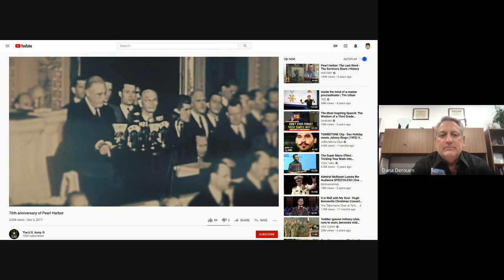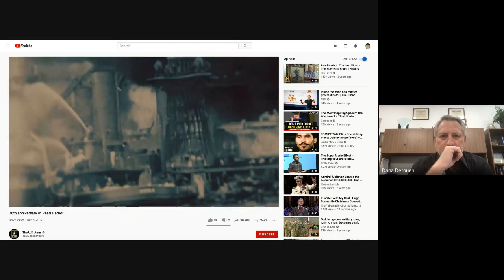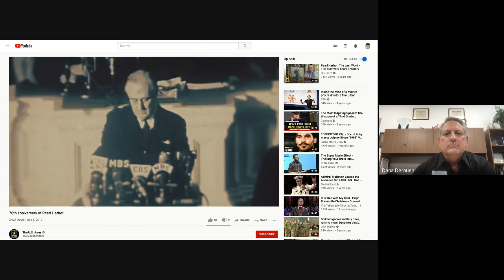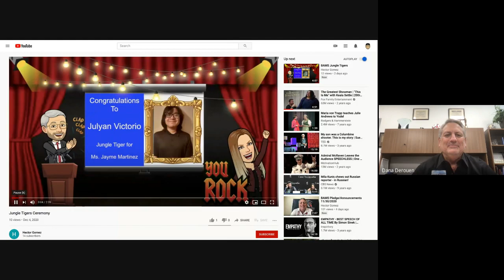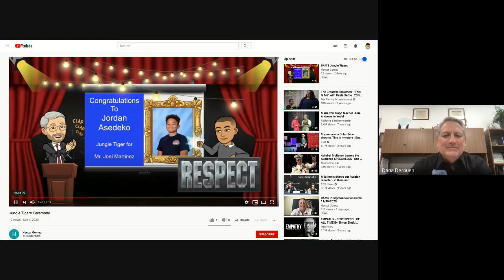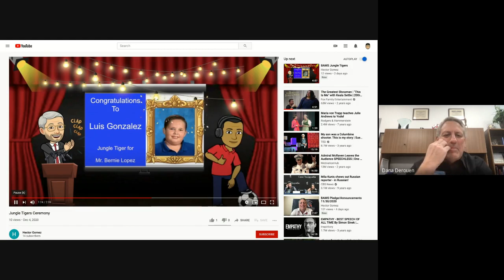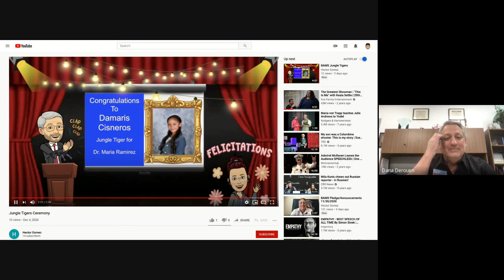Bel Air Middle School Announcements